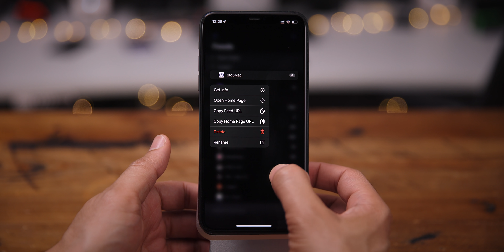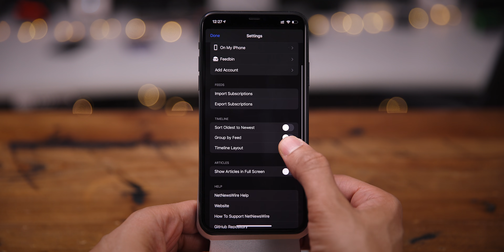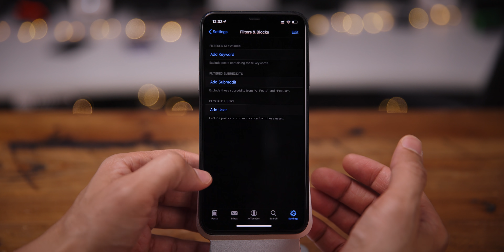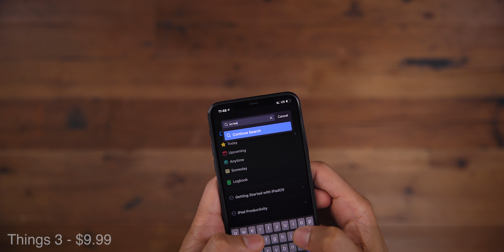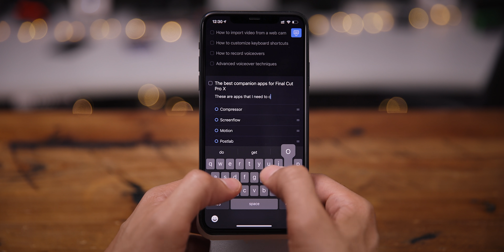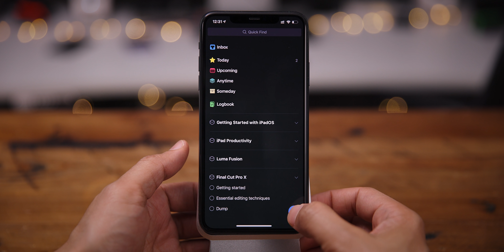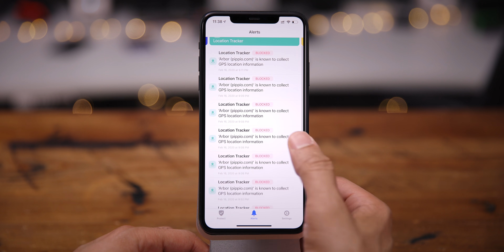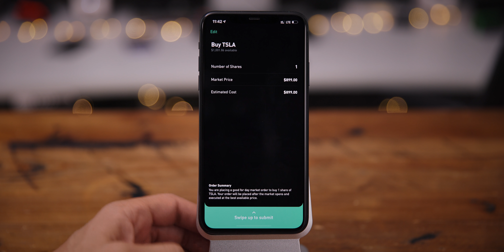5 iPhone apps I can't do without! - Guardian, NetNewsWire, and more...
A look at five must-have apps for iPhone! Have you tried them all?

My 🎥🎙🖥gear:
- Sony RX100 VA
- Atomos Ninja V
- Sennheiser MKH-416
- Audio Technica ATH-M50x
- Universal Audio Arrow
- Fotodiox 18-inch Flapjack
- iMac Pro
- MacBook Air
- iPad Pro